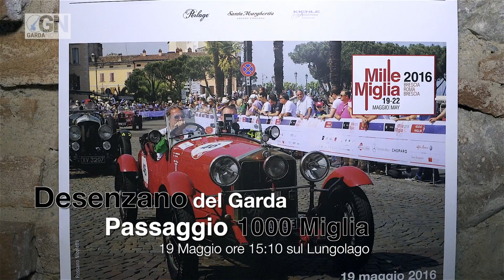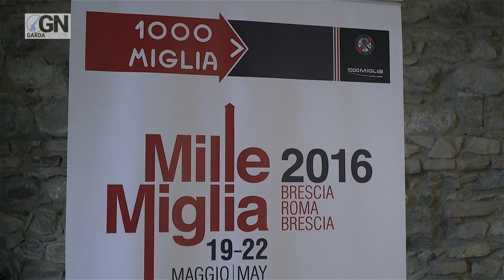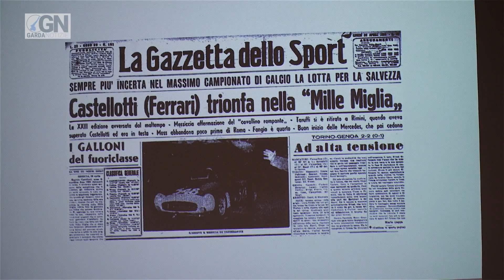1000 Miglia passa da Desenzano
Giovedì 19 maggio la 1000 miglia, storica gara riservata alle auto d'epoca, passerà dal lungolago di Desenzano.